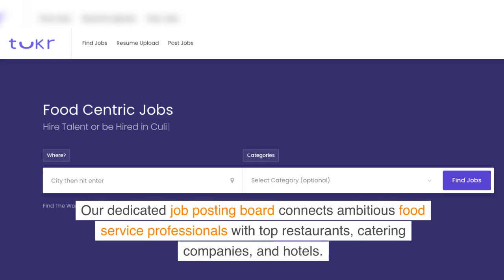tukr.com for Food Service Jobs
tukr - A Food Centric Working Brand - Food Service jobs Posting Board

tukr is a Food-Centric Working Brand connecting food service industry talent with Restaurants and Companies through our Jobs Posting Board and Restaurant Directory Listing services. Our focus brings foodies, chefs, restaurateurs and the Food Service Industry workforce together using online platforms and Social Media interaction.